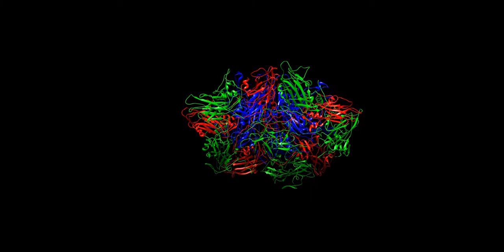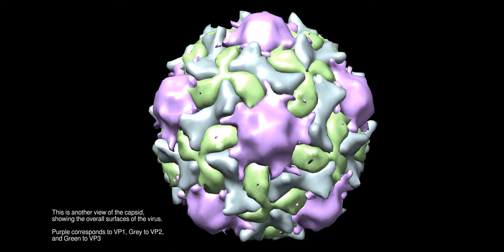Poliovirus Capsid (Version 2)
This is a short animation showing how the VP proteins assemble into pentamers, which in turn form the Poliovirus capsid.